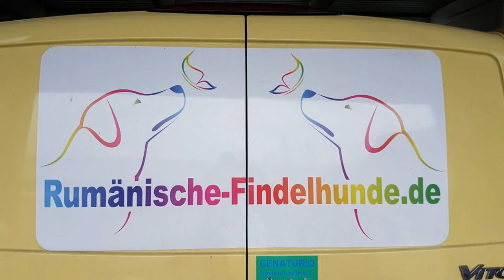RuFi schickt mit Hilfe der Spedition Neukirch 4 Paletten voller Spenden nach Rumänien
​Heute haben wir 4 Paletten voller Sach- und Futterspenden auf die Reise nach Rumänien geschickt.
Die Spedition F. W. Neukirch hat uns dies durch einen Sonderpreis ermöglicht. Vielen Dank dafür!

Die Sachen sind bereits auf dem Weg nach Rumänien und sollten schon am Mittwoch bei Cristina Blaj (unserer befreundeten Tierschützerin vor Ort) ankommen.
Wir haben das Verladen für euch in Fotos festgehalten, aus denen wir dann ein kleines Video geschnitten haben.

Bilder der Entladung/Ankunft in Rumänien und ein entsprechender Bericht dazu werden folgen.